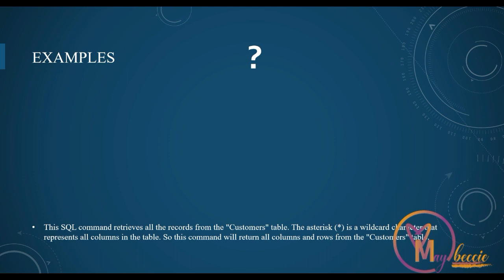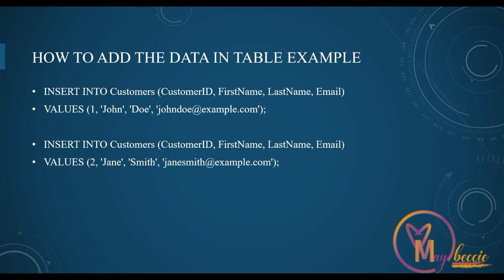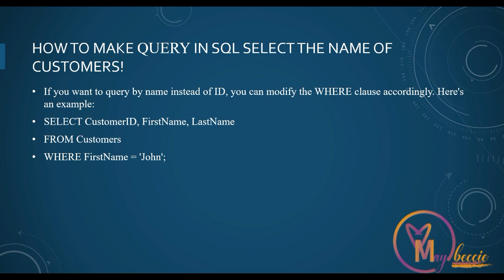sql lecture 4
Wanted to help others and give them support as much as i can